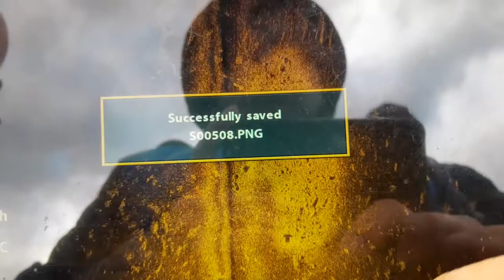Balatoni kutatás 1 rész: Sajkodi-öböl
Hun
Hosszú kihagyás után visszatértünk a Balatonra kutatni. A Sajkodi-öböl térségét választottuk, mert Örvényes előtt egy 18. századi térkép romokat jelöl, valamint az öbölben 2005-ben találtunk bronzkori leleteket. Az új szonárral most mértünk először a tóban, gyönyörű képek készültek. Találtunk egy olyan jelenséget, amely további vizsgálatra érdemes. Csapatunk: Csizmás Bence, Haide Bence (a hajóvezető), Imre Lajos, Lengyel László. Most még nem merültünk, mivel először a legalkalmasabb helyszínek felkutatása a célunk. Folytatjuk!
A hajóért köszönet a Hotel and More Kft.-nek és Haide Bencének.
ENG
We re-started the underwater survey project of the Balaton lake. This time we researched at the environment of the Sajkod-bay. Previously we found Bronze Age site there, and we have 18th c. cartographical information for ruins. We tested the new sonar on the lake, and also the boat, which is a new one for us. Everything worked well. We saw interesting sonar features!
Thanks for the boat to the Hotel and More Ltd. and Bence Haide!
We will continue!